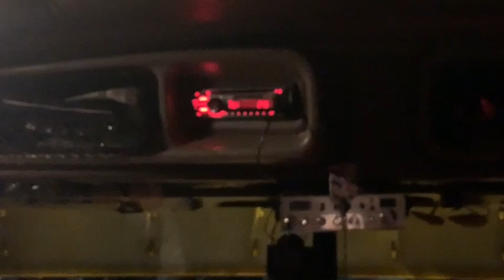Scary storm! Should we run inside the building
Video #2 wooo hoooo We are in South Dakota.  Really bad storm. And last day of bad filming lol